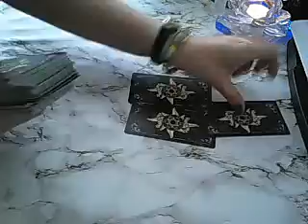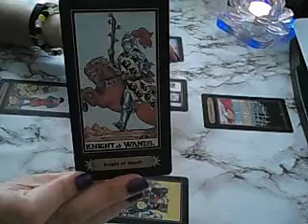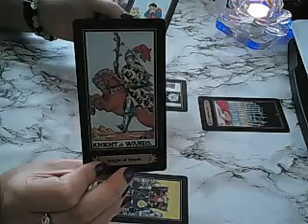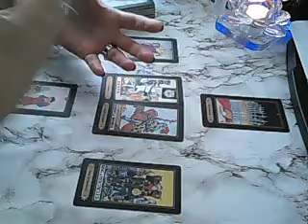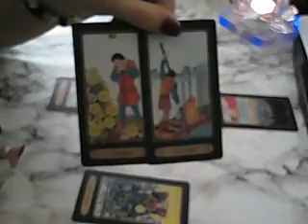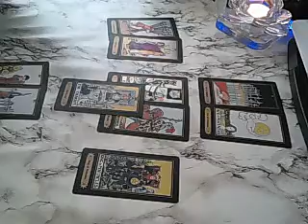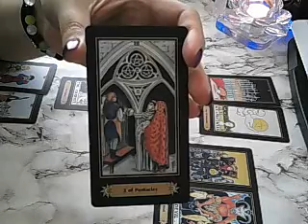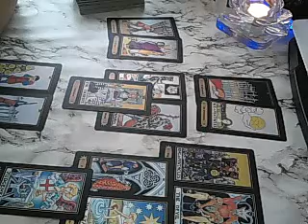Gemini September 1st-15th tarotscope - let it go without regret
This is a general reading looking at the energies coming up in the first half of September and advice for your highest good. Remember to watch your sun, moon, rising and Venus signs.

I am grateful to you for helping the channel grow.